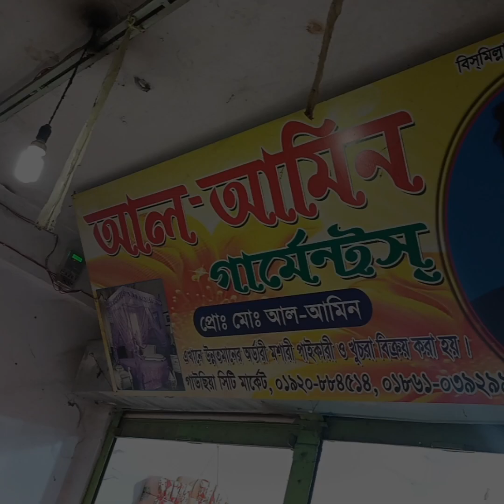মাত্র 120 টাকায় মশারি কিনুন 😱 || জলের দামে পেয়ে যান মশারি